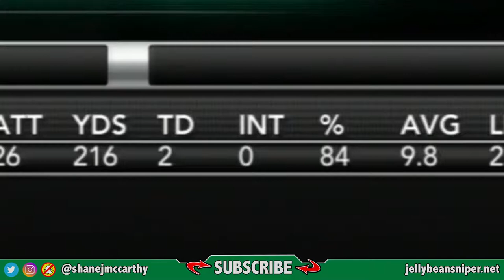We Don't Commit A Turnover!! NCAA 14 North Texas Dynasty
Nut how much will that help us?

Daily uploads will continue all throughout August! Be sure to subscribe to Jelly Bean Sniper Gaming for your daily fix of the brand new Madden NFL 20, and stay tuned for NCAA 14 content, as well as other sports coming later in the year.

I'll be sure to respond to everyone except the trolliest of trolls!